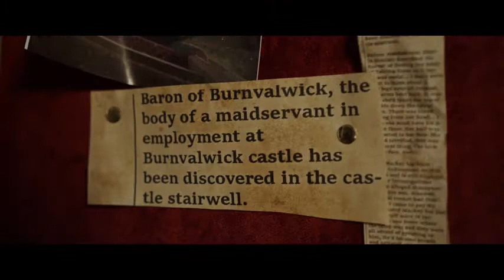فیلم سینماییPlayhouse (2020)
دانلود فیلم خانه بازی 2020

نویسنده ای به قصری نقل مکان میکند غافل از اینکه در آن قصر اسرار ناشناخته زیادی وجود دارد و .

کارگردانی:Fionn Watts, Toby Watts

ستارگان:Rebecca Calienda, Grace Courtney, Julie Higginson, William Holstead